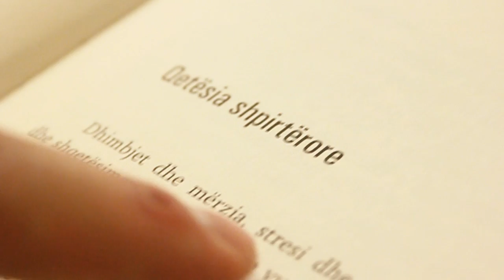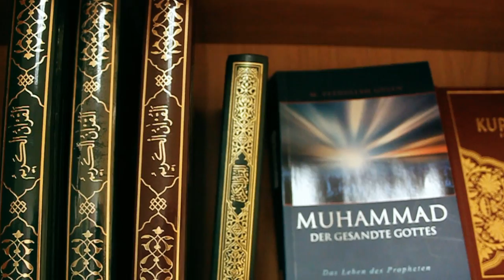Senad Ramadani - Me mekate (Official Video)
Senad Ramadani - Me mekate
Tekst: Qenan Ismaili
Studio: Liridon G.
Video: Taip V. & Faton B.
Organizoi: Xhamia Meshira Luzern